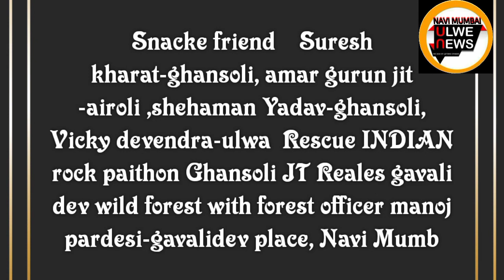PYTHON COUGHT IN GHANSOLI ,RELEASED BY FOREST DEPARTMENT NAVI MUMBAI,THANE.